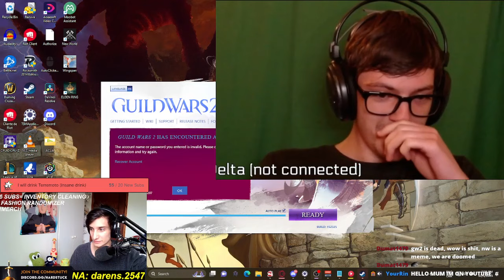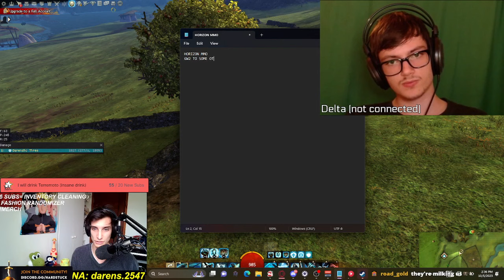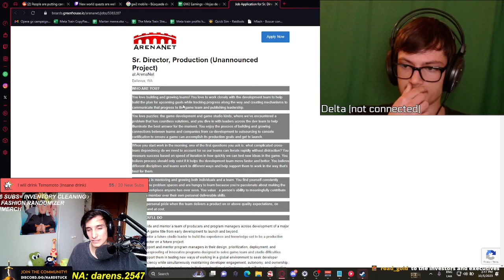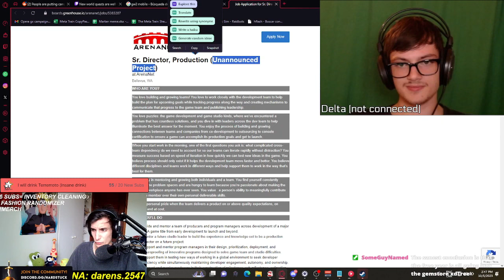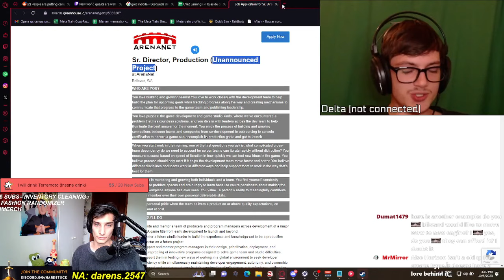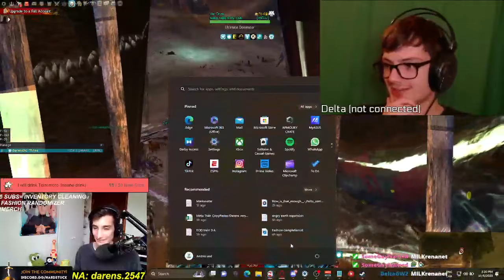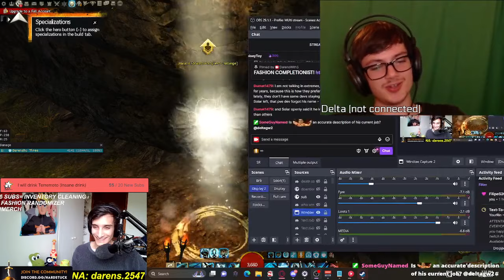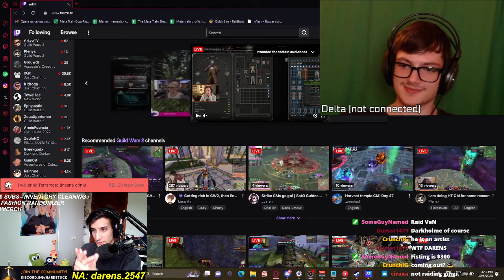Is ARENANET's unannounced project Guild Wars 3? Copecast